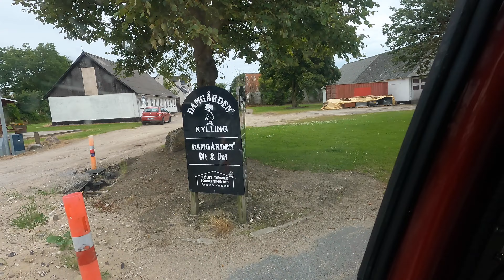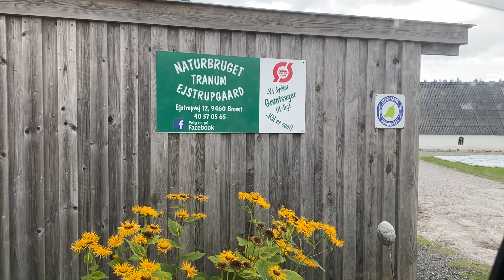Den PERFEKTE sygedag i Bussen 🚗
🤧 Jeg tog en sygedag i bussen 🤧
Det slet ikke så tosset, især fordi det er såååå kedeligt at sidde på sofaen og pleje sin hovedpine, så derfor tog vi på tur til forskellige gårdbutikker! Det var simpelthen så hyggeligt.

Vi håber du vil tage med os på tur i denne video og at du hygger dig med en kop karfæ' ! 😂🥳

Tak for dig og tak fordi du kigger med, det er vi rigtig glade for.

✨ Timeline: ✨
00:00 Intro
00:18 Velkommen til
01:55 Allan klatre i vores kirsebær træ 🍒
02:29 Bussen har fået gaver 🎁
03:03 Vi tager på tur 🚗
03:25 Lidt vand til den sløje 💦
04:41 Vi holder pause ved Aggersund
06:03 Afsted til gårdbutikken
09:56 En lille vejbod
11:56 Vi tager hjem 🏠
12:49 Kyllingen vi købte 🍗
13:29 Smager honningen godt? 🍯
14:16 Ny dag - Ny gårdbutik 🫛
16:40 Allan kan være tung at danse med
17:08 Fantastisk gårdbutik
18:58 Hjem og lave mad! 🍗
19:58 Tak fordi du så med! ❤️